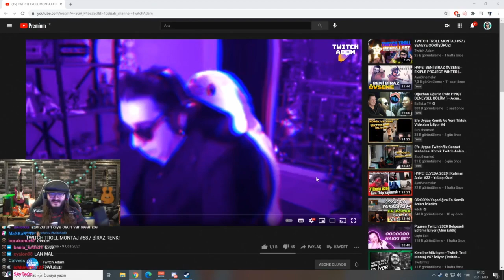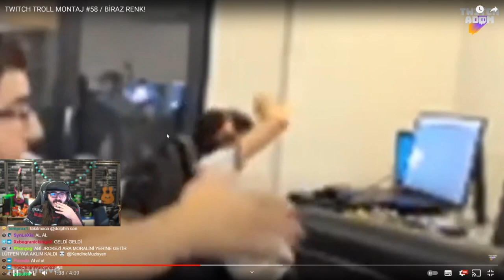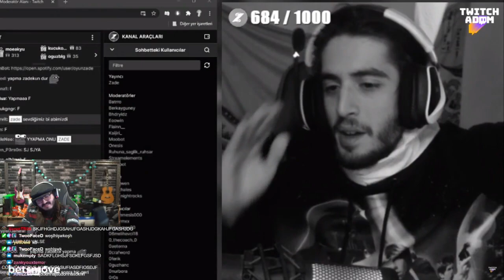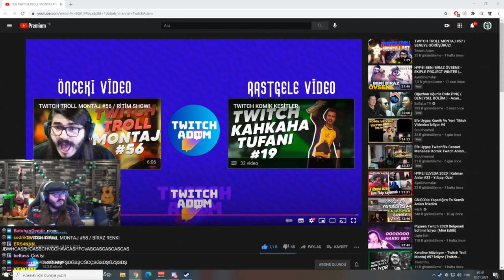Kendine Müzisyen - Twitch Troll Montaj #58 İzliyor w/Cyberrulz,Zafer Uncle | Twitch Adam